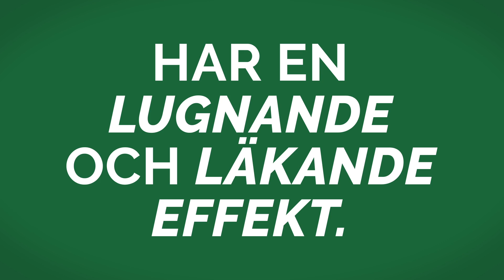De e lugnt - Naturen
De e lugnt materialet har utformats för unga och personer som jobbar med unga.